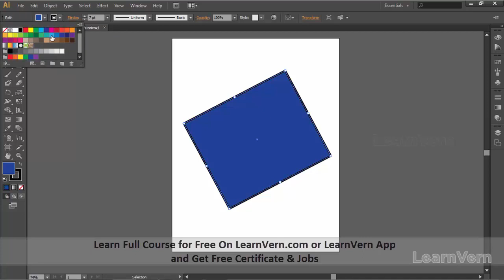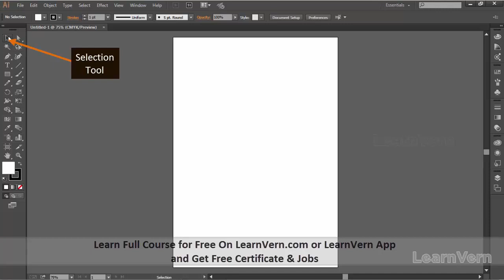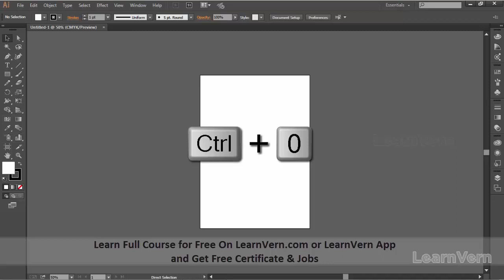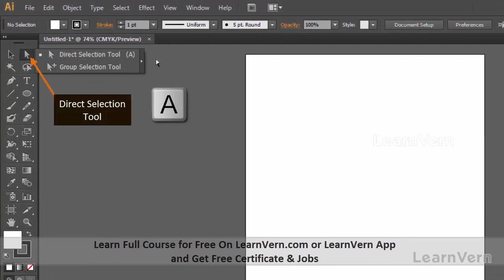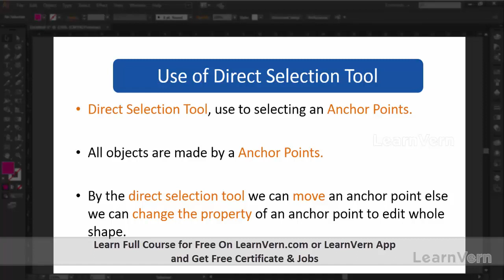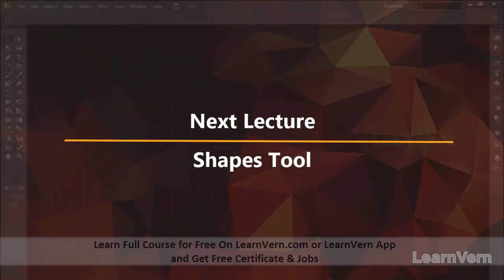How to Use Direct Selection Tool in illustrator? Video Tutorial in Hindi | LearnVern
Explore the exciting features of Adobe illustrator, including Direct Selection Tool in illustrator with this hands-on video at learnVern.com

This video explains all of Understanding the How to Use Direct Selection Tool in illustrator with an overview of illustrator and how you can work with it.

At LearnVern, we offer a comprehensive course in illustrator where you will discover and learn about the various features of an illustrator with our interactive video tutorials from the Experts.